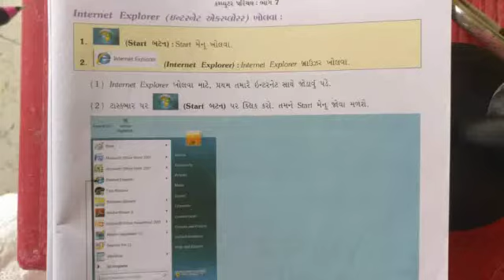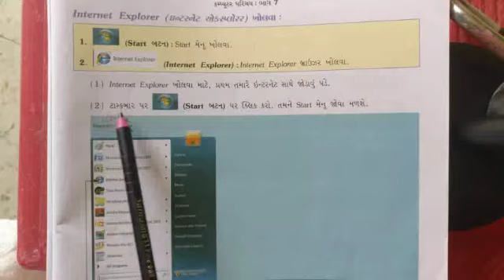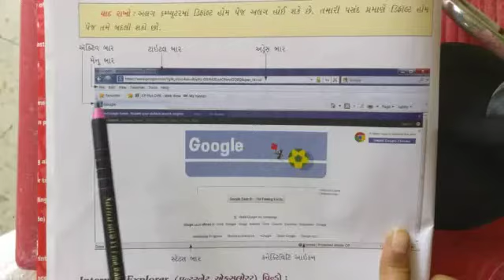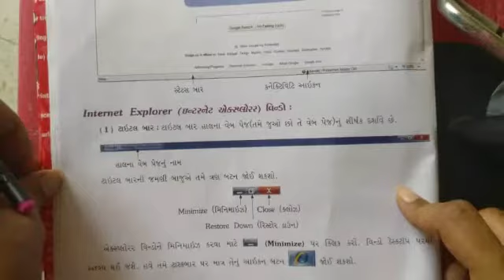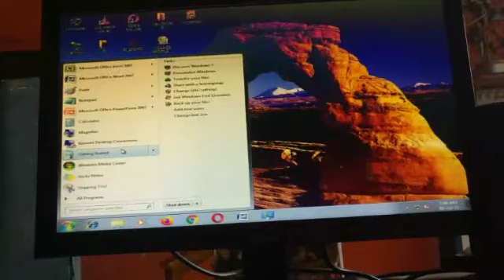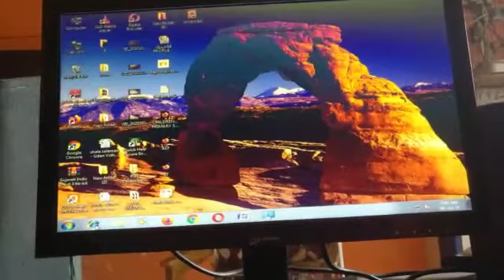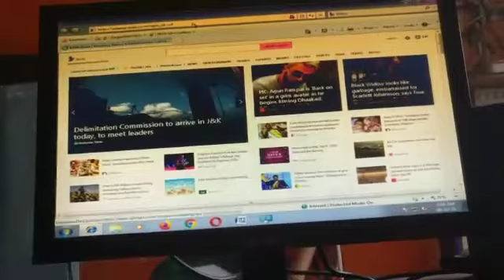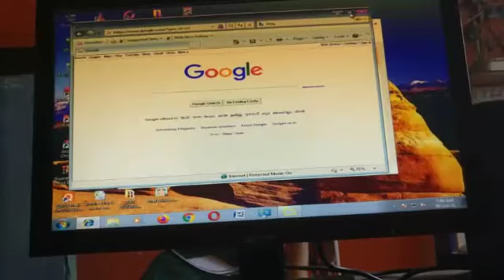std-7- કમ્પ્યુટર- પાઠ-1 (ભાગ -5)